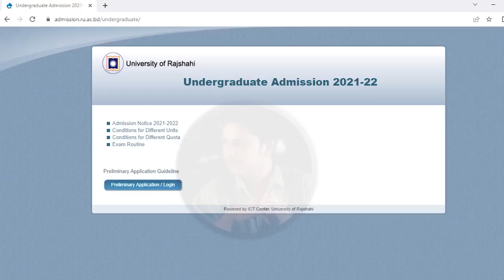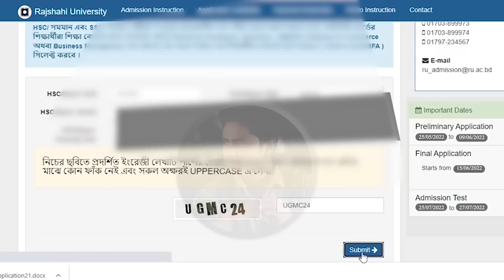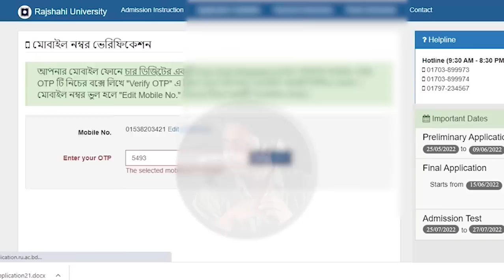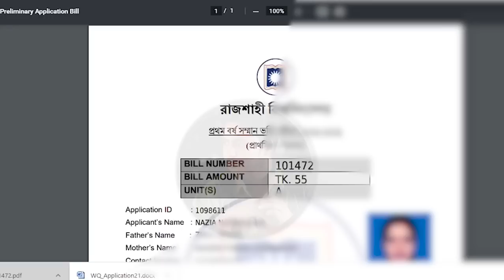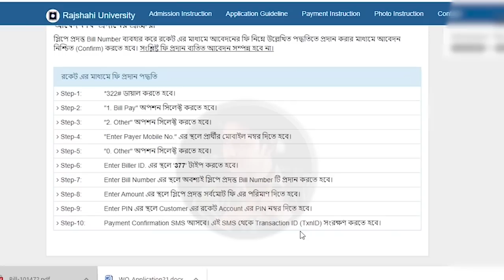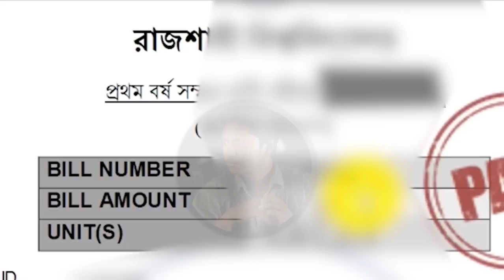RU Admission Form Fill up 2022.Rajshahi University Admission 2021-22. RU Primary online apply.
RU admission Circular 2022. Rajshahi University Admission  Circular 2021-22. RU Admission apply

Rajshahi University Admission 20221-22 || Ru admission Circular 2021-22.Rajshahi University Admission Circular 2022। Apply: admission.ru.ac.bdRajshahi University Admission Circular 2022Primary Application Starting Date: 25 MAY 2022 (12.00 PM)Last Date: 09 JUNE 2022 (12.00 AM)Primary Application Fee: 55 Taka (Single or Multiple Unit)Final Application Starting Date: 15 June 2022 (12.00 PM)Last Date : 28 June  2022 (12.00 AM)Final Application Fee: 1100 Taka (Single or Multiple Unit)Application Link:  admission.ru.ac.bdAdmit Card LinkUniversity of Rajshahi is the most rebounded public university in Bangladesh.  Every year thousands of students attend on admission test exam. This year most of the public universities decided to go combined admission test but they has separated them. They want to arrange their own admission test.Rajshahi University Admission Test Result & Admit CardRajshahi University Admission Test Result published within 5 days. When the result will be published then we upload the result sheet on our website. you can also download Rajshahi University admit card from our#rajshahi_university#RU_Admission#Admission